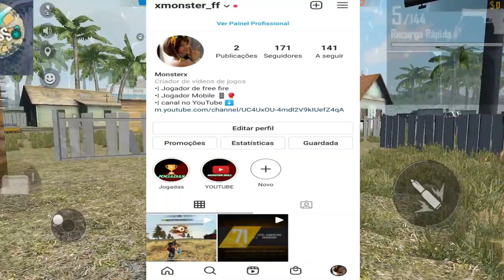COMO ACHAR SENSIBILIDADE PERFEITA PARA DESERT E CARAPINA ARMA DE 1 TIRO | FREE FIRE!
COMO ACHAR SENSIBILIDADE PERFEITA PARA DESERT E CARAPINA

㊙️|Humildade Acima De Tudo! 🙏🏻❤️

㊗️|Espero Que Tenha Gostado! 🎭

🉑|Obrigado Pela Atenção! 💸⚡

🉐|Ative As Notificações! 🔔

🖐️ Tags Ignore 🖐️